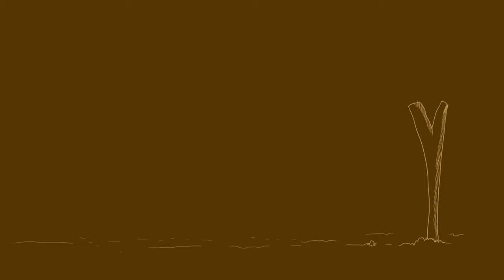DonPija -las curiosidades en chivata Boyaca y -Nunchia Casanare